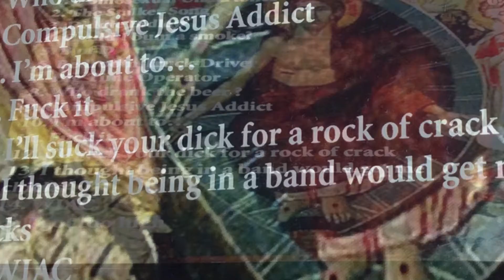12: I'll Suck Your Dick for a Rock of Crack - Billy Howke with Benny Queers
12. I'll Suck Your Dick for a Rock of Crack by Billy Howke with Benny Queers from the album Homosexual Undertones feat. Joey G and Joaner.  2002 Scholastic Boner Records.  Recorded at Stoned & Boned.  Special thanks to BS & TB.  Start it P.  Ripped at 320k and uploaded by Triangular Orb for preservation.

Lyrics
forty-five years of slavin' away
workin' my ass off all fucking day
i built my home, my name is jack
i'll suck your dick for a rock of crack
we're here, we're queer, we won't disappear
now you listen here mac
you want it blunt, you stupid cunt
i'll fuck you in the butt crack

i play guitar, and i sing in a band
i'll play your birthday, for about ten grand
hey motherfucker can i borrow a dime
sorry asshole, but i'l tell you the time

i wanna be a real poor man
feed my family by picking up cans
i wanna visit every state
truckstop bathroom masterbate
i wanna fuck a real hot chick
cum on her face and make her suck my dick